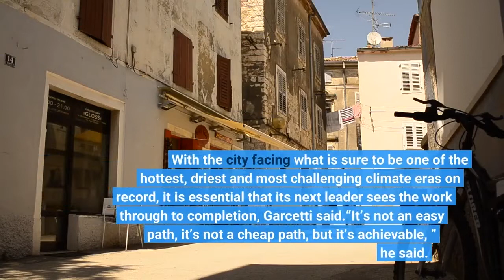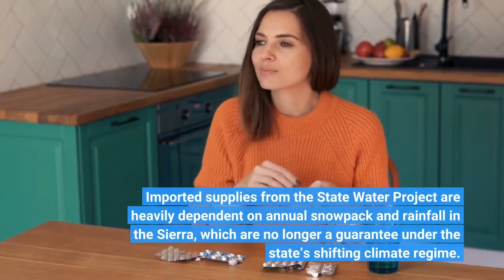Los Angeles is running out of time to solve water crisis Are leaders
On a clear afternoon recently, Mayor Eric Garcetti looked down at the Hollywood Reservoir from 1, 200 feet in the air.“It’s as low as I can ever remember it being, ” Garcetti said of the reservoir from the back seat of a Los Angeles Department of Water and Power helicopter. “You can see the bathtub ring. ”The aerial survey of L. A. 's water infrastructure came at a critical moment. Over the last decade, the city has made significant investments in its future, including major projects to expand its ability to capture, store and recycle water. But now, on the eve of an election, much of the work remains unfinished — with target dates for some major water projects set as far as 2050. With the city facing what is sure to be one of the hottest, driest and most challenging climate eras on record, it is essential that its next leader sees the work through to completion, Garcetti said.“It’s not an easy path, it’s not a cheap path, but it’s achievable, ” he said. “And if he or she doesn’t do it, we’re in big trouble. ”By now, it is clear that water independence is the best path forward for the 4 million residents of the city of Los Angeles, and for the county and region as a whole. Imported supplies from the State Water Project are heavily dependent on annual snowpack and rainfall in the Sierra, which are no longer a guarantee under the state’s shifting climate regime. What’s more, long-reliable federal supplies from the Colorado River are rapidly drying up, with the river’s largest reservoir, Lake Mead, nearing dangerously low levels. In certain ways, the city is in better shape than some other major metropolitan areas because of the Los Angeles Aqueduct system, two pipelines that deliver water from the Mono Basin and Owens River hundreds of miles away. But even that supply — much of it secured by stealth and deception more than 100 years ago — is heavily reliant on Sierra snowmelt.“The reality is most Angelenos, most people, haven’t thought about water their entire lives because it’s been reliable, ” said Evelyn Cortez-Davis, director of water engineering and technical services at the DWP. But as the helicopter zoomed over the area’s drought-dried hills and heat-sapped reservoirs, the urgency of the work came clearly into focus. Garcetti said that neither of the two candidates seeking to replace him has reached out to discuss the city’s water goals. However, in emails to The Times, both Rep. Karen Bass and Rick Caruso said they believed Los Angeles must reduce its reliance on imported water. Bass, who helped pass a major overhaul of the state’s water system in 2009, said her top water priority as mayor would be modernizing aging infrastructure. She also said she would focus on ensuring the quality of drinking water for the city’s residents, noting that communities of color are often hit hardest by environmental inequities.